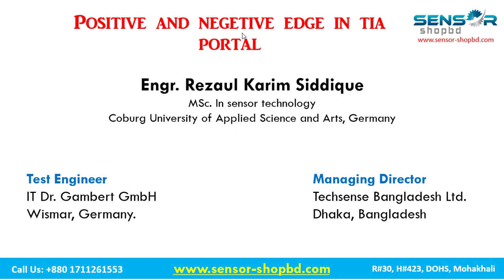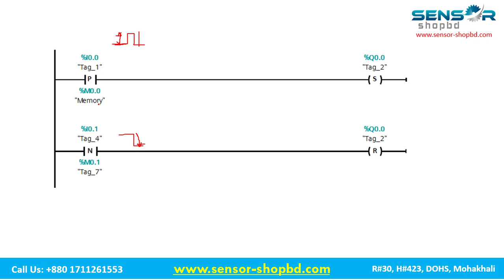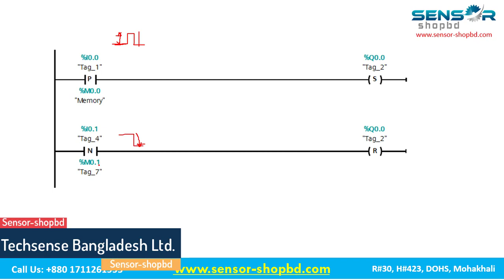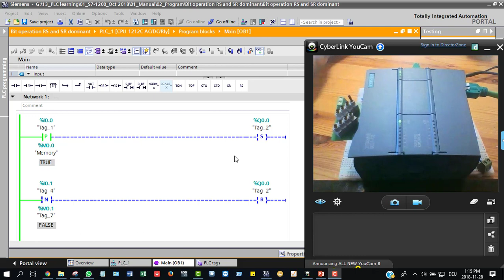Positive and negative edge in Siemens TIA portal | বাংলা টিউটোরিয়াল | S7-1200 #21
As you know in Bangladesh, we are the leading supplier company for industrial sensors, automation and pharmaceutical products.
We are authorized distributors of many world famous automation manufacturer. we always try to supply all most all kind of industrial sensors and automation products as per your requirements and we also take order for your special requirement. visit our

Please send us your inquiry, and we will provide you with a very competitive price.
our principle
Metal Work (All kind of Cylinder and Pneumatic System )
Balluf  ( All kind of Proximity Sensor )
Titec ( All kind of Temperature Sensor )
Neomeris ( All kind of Pharmaceutical Item )